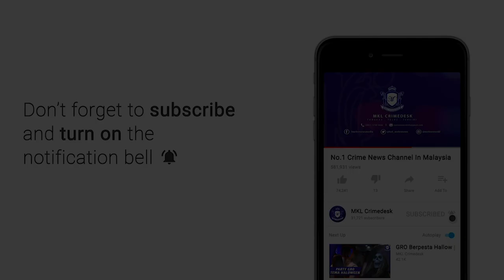MKL Crimedesk | Latihan Menembak Polis Dan Masyarakat